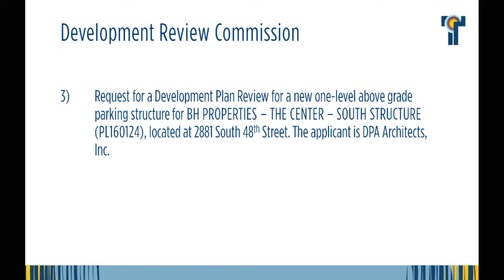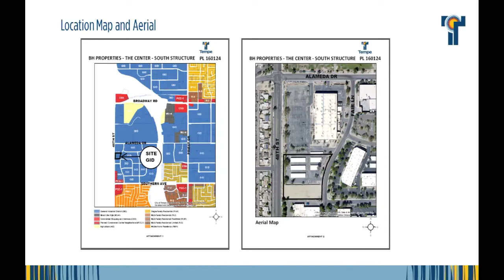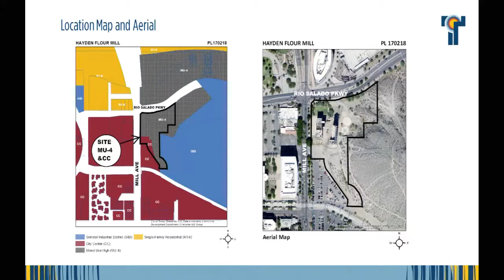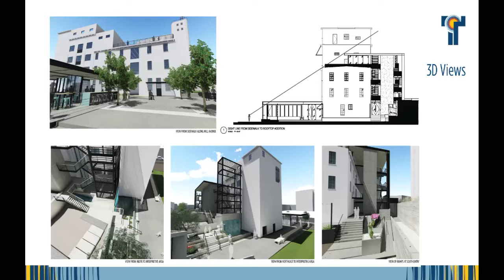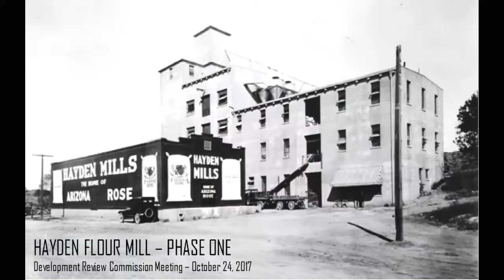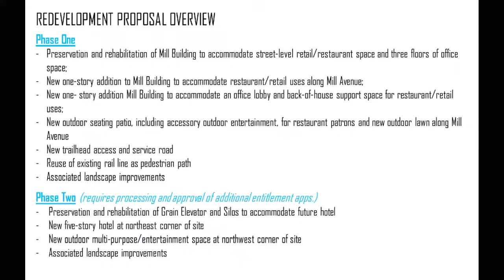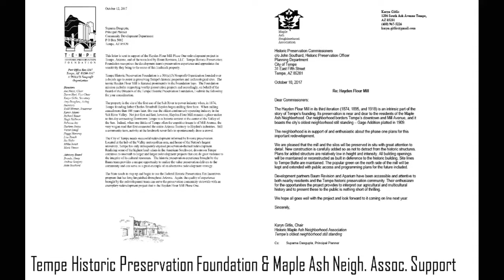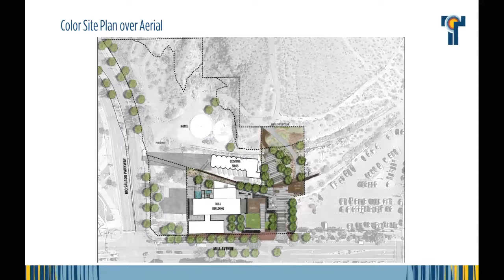Development Review 102417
Development Review Commission meeting from October 24, 2017